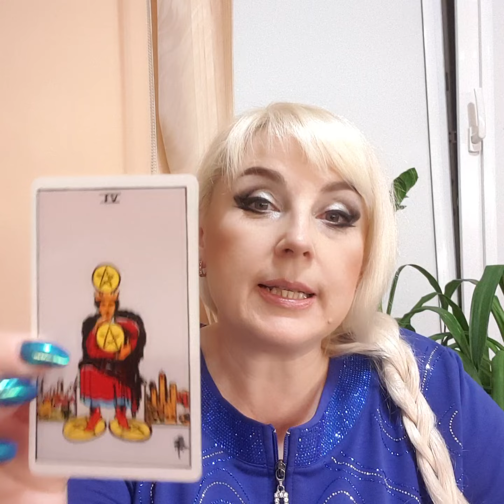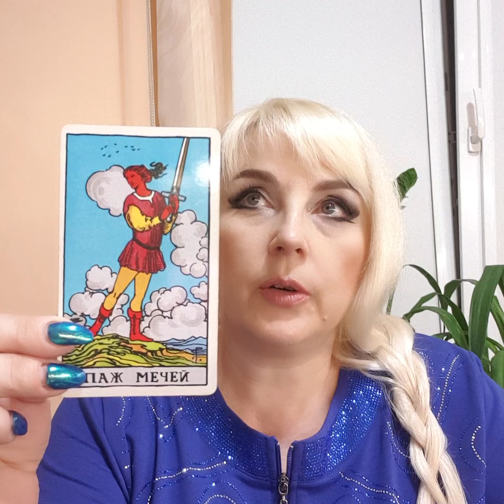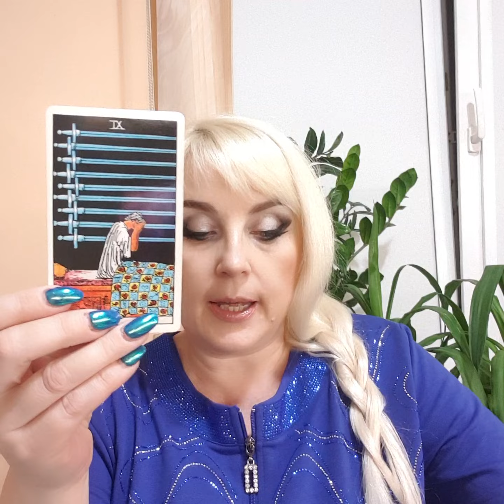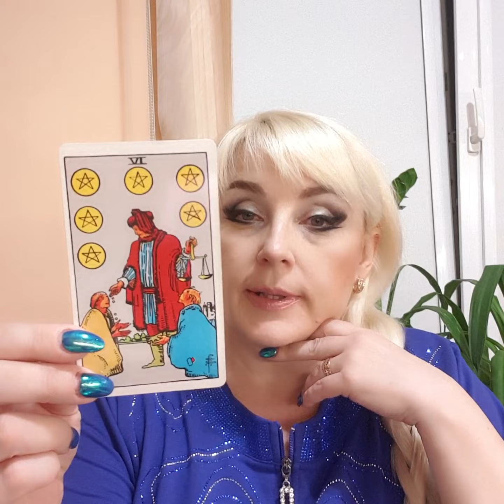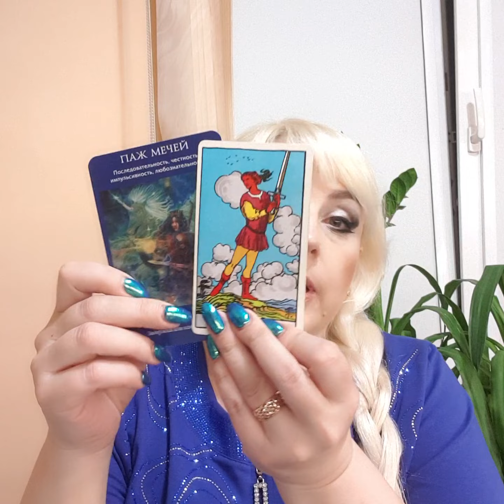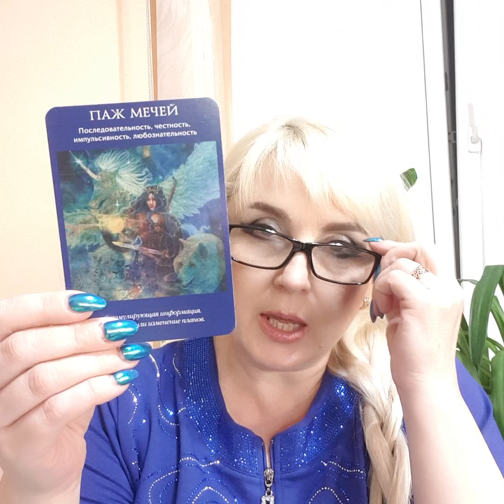СКОРПИОН таро прогноз НА неделЮ с 8-14 МАЯ Юлия Дождь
Таро прогноз на МАЙ АПРЕЛЬ КАРТА ДНЯ, НА ГОД , НА МЕСЯЦ ,НА ДЕНЬ от Юлия Дождь таро  рекомендации
Таро прогноз на день, неделю, месяц год  для каждого знака Зодиака.
Чего ждать, чего избегать,  совет карт таро на неделю, день, месяц,  год.